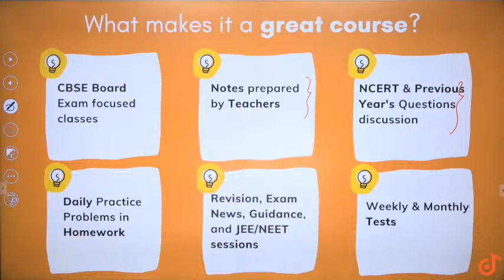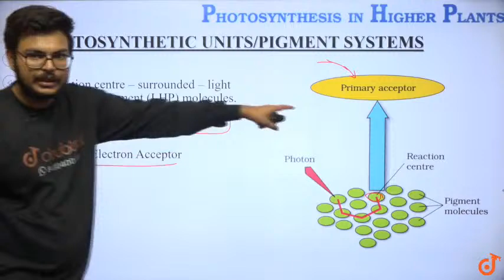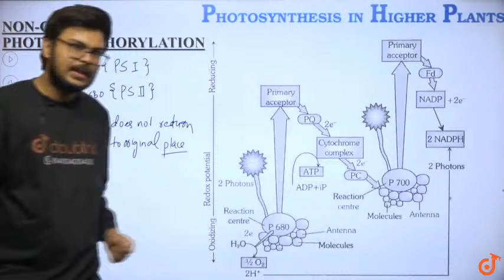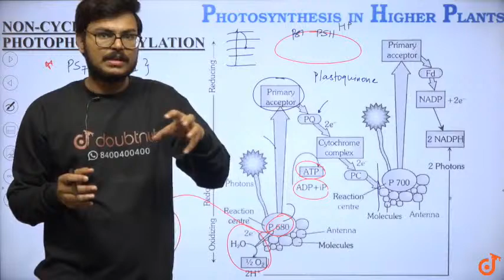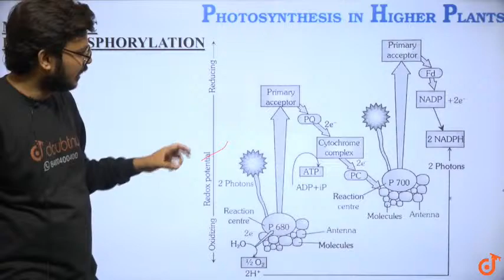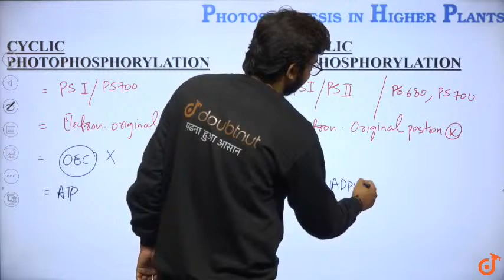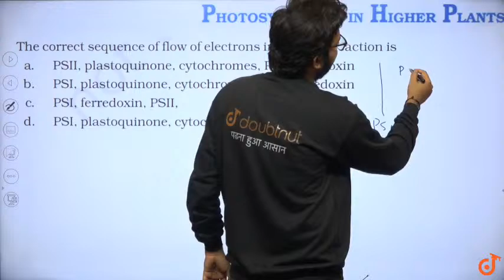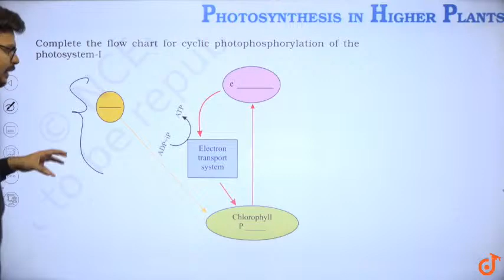PHOTOSYNTHESIS IN HIGHER PLANTS |Electron Transport| Cyclic Photophosphorylation | CLASS 11 Biology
PHOTOSYNTHESIS IN HIGHER PLANTS | CBSE | CLASS 11 Biology  | 3 PM Class By Vinay Sir | L5 | English Medium

Topics to be covered in this lecture :
The Electron Transport  |  Cyclic Photophosphorylation  |  Part 2